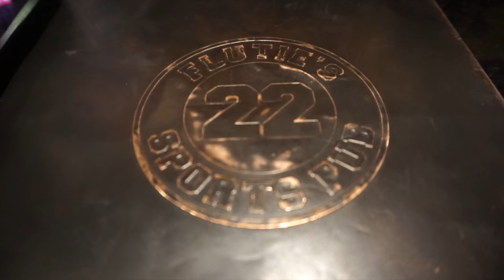WORLD'S LARGEST PRETZEL!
It was a 40th birthday celebration at Plainridge Park Casino in Plainville, MA and we had a blast! ↓↓↓↓↓↓ CLICK TO SEE MORE ↓↓↓↓↓↓↓↓